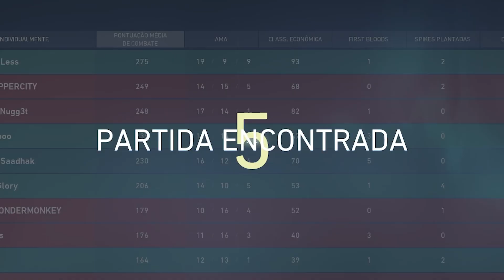O PRIMEIRO TREINAMENTO DA LOUD NA EUROPA!!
Mostramos um pouco da nossa rotina de treinamento para o campeonato do Masters na Islândia!